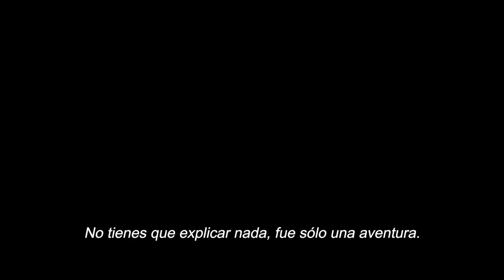PROFESIÓN PELIGRO | Tráiler Oficial 1 (Universal Studios) - HD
Director/Producer: David Leitch
Productor: Kelly McCormick
Productor: Ryan Gosling
Productor: Guymon Casady
Productor Ejecutivo: Drew Pearce
Productor Ejecutivo: Geoff Shaevitz
Productor Ejecutivo: Glen A. Larson

Elenco: Ryan Gosling, Emily Blunt, Winston Duke, Aaron Taylor-Johnson, Hannah Waddingham, Stephanie Hsu

Él es un doble de riesgo y, como a todos los miembros de la comunidad de dobles de riesgo, lo explotan, le disparan, lo estrellan, lo arrojan por las ventanas y lo dejan caer desde lo más alto, todo para nuestro entretenimiento... Y ahora, recién salido de un accidente que casi pone fin a su carrera, este héroe de clase trabajadora tendrá que localizar a una desaparecida estrella de cine, resolver una conspiración e intentar recuperar al amor de su vida mientras sigue haciendo su trabajo diario. ¿Qué podría salir bien?

De David Leitch, doble de riesgo y director de éxitos como Tren Bala, Deadpool 2, Atómica y Rapidos Y Furiosos: Hobbs Y Shaw y el productor de John Wick, Nadie y Noche Sin Paz, llega su película más personal hasta el momento. Un nuevo thriller de intensa acción, comedia, con un reparto lleno de estrellas,  que a su vez una carta de amor a las películas de acción y al equipo de personas trabajadoras y subestimadas que las hacen: Profesión Peligro.

El nominado al Oscar® Ryan Gosling (Barbie, La La Land, Drive) interpreta a Colt Seavers, un doble de riesgo que, tras haber dejado el negocio un año antes para centrarse en su salud física y mental, es reclutado de nuevo cuando la estrella de una película de mega presupuesto, dirigida por su ex, Jody Moreno, interpretada por la ganadora del Globo de Oro Emily Blunt (Oppenheimer, Un Lugar En Silencio, Sicario), desaparece.

Mientras la despiadada productora de la película (la ganadora del Emmy, Hannah Waddingham; Ted Lasso), maniobra para mantener en secreto la desaparición de la estrella Tom Ryder (el ganador del Globo de Oro Aaron Taylor-Johnson; Tren Bala) a el estudio y los medios, Colt realiza la interpretación de las acrobacias más impresionantes, mientras intenta (con poco éxito) volver a ganarse el aprecio de Jody. Pero a medida que el misterio en torno a la estrella desaparecida se profundiza, Colt se encontrará atrapado en un siniestro complot criminal que lo llevará al borde de una caída más peligrosa que cualquier acrobacia de cine.

Inspirada en la exitosa serie de televisión de los años 80, Profesión Peligro también está protagonizada por Winston Duke (franquicia Pantera Negra) y la nominada al Oscar® Stephanie Hsu (Todo En Todas Partes Al Mismo Tiempo).

A partir de un guion del escritor de Hobbs & Shaw, Drew Pearce, Profesión Peligro está producida por Kelly McCormick (Tren Bala, Nadie, Atómica) y David Leitch con  su compañía 87North, y por Ryan Gosling y Guymon Casady (Juego De Tronos, Steve Jobs y productor ejecutivo de la próxima serie Ripley) con Entertainment 360. La película cuenta con la producción ejecutiva de Drew Pearce, Geoff Shaevitz de Entertainment 360 y el creador de la serie de televisión original Fall Guy, Glen A. Larson.